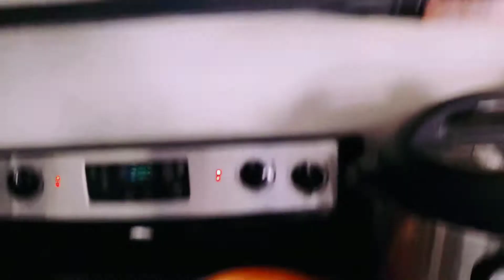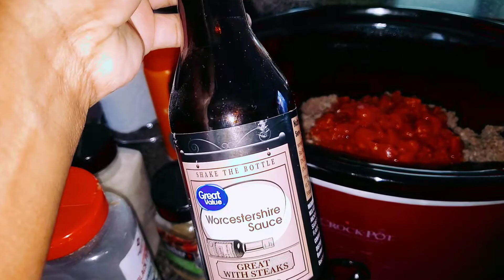Day in the life! Homeschooling and cooking.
what family of 10 does in a day